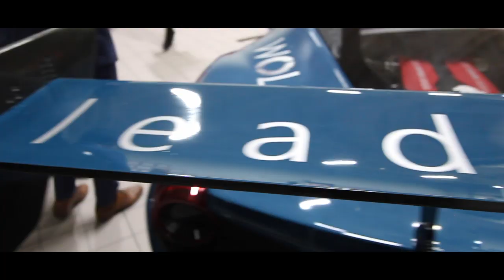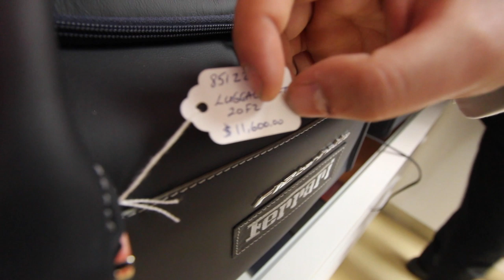FERRARI 488 PISTA REVEAL + LaFerrari And MORE!!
The North Face Rally crew get invited to a private Ferrari event for the unveiling of the new Ferrari 488 Pista! Also, a sneak peek of what’s in Ferrari of Ontario’s garage. Found a LaFerrari, 488, and many more!